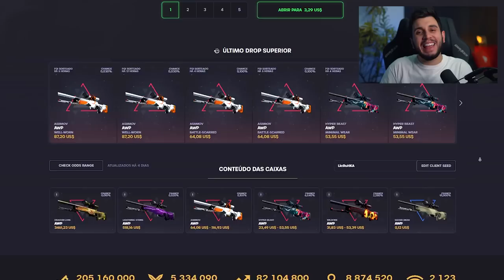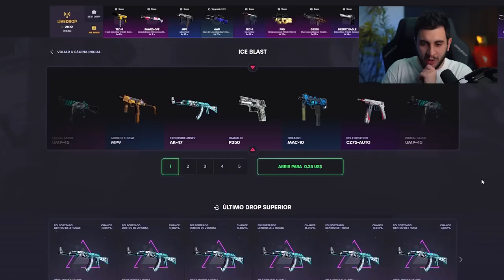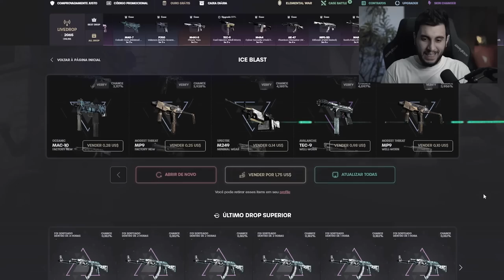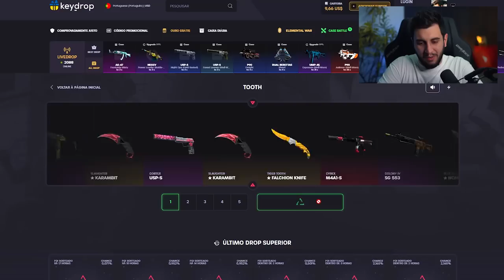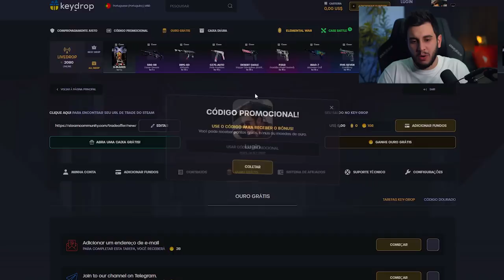GASTEI R$100 ABRINDO CAIXAS DO CS:GO E GANHEI ISSO